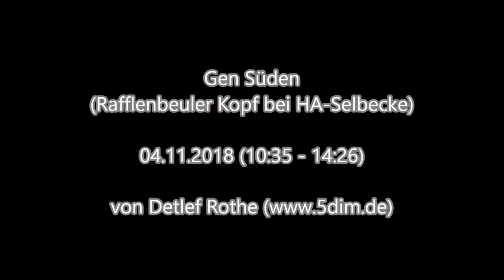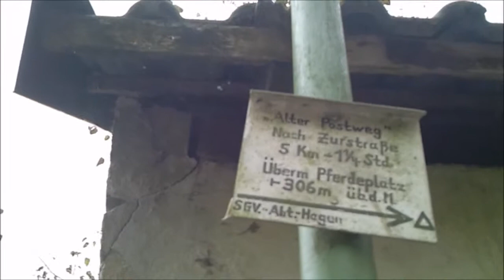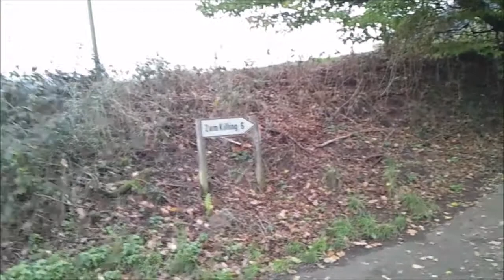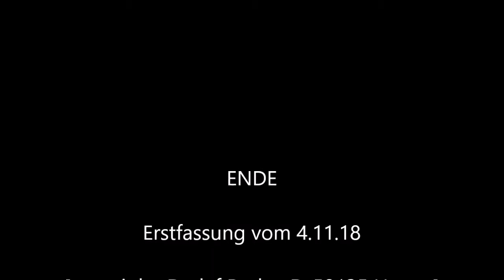04.11.2018 (10:35-14:26) Gen Süden (Rafflenbeuler Kopf bei HA-Selbecke)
Eine Wanderung durch die Siedlung ,Zur Höhe' bei Hagen-Selbecke und weiter über Auf dem Killing zum Rafflenberger Kopf (zwischen Mäckinger und Köttinger Bach). Meine Suche nach angeblich dort vorhandenen Steinhaufenreihen blieb erneut erfolglos, wobei die Sicht durch niedrigen Bewuchs stark beschränkt war. Der bunte Herbstwald entschädigte das Auge, welches mit diesigem Wetter vorlieb nehmen mußte.